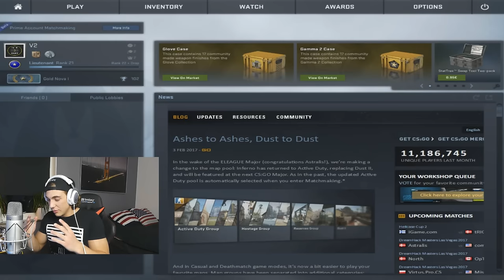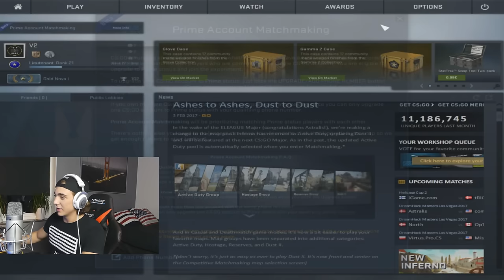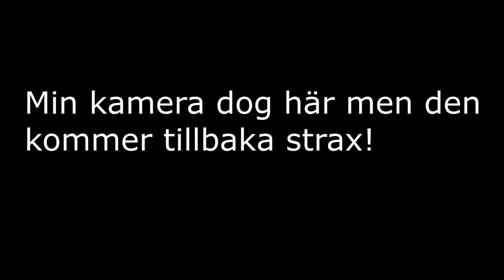NI MÅSTE HÖRA RYSSENS SKÄMT!!!! (CSGO SMURF)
Back on track med lite smuuuuuurf =))